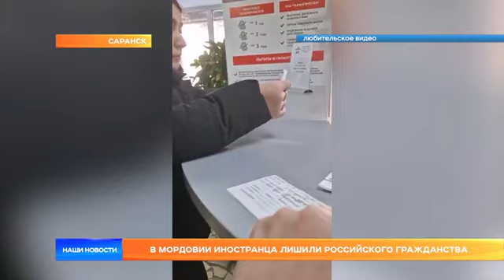мигрант отказался встать на воинский учёт, лишился гражданства РФ.